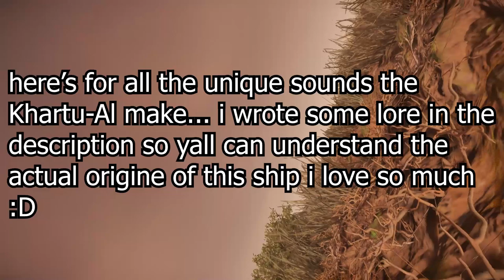Star Citizen : All Khartu-Al Unique Sounds | AnkeAlien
Fun Fact about the Khartu-Al and his insects sounds : The Khartu-Al is the human adapted version (by Aopoa) of the "Qhire Khartu", this ship was discovered and studied by humans during the cold war against the Xi'Ans, but why does he do and look like an insect? The things is, the "kar'tu" is actually an Insectoid animal the Khartu-Al is based of, so that explain all these insects sound ! Sadly we don't have any visual of this insect... But hopefully in the futur we'll get to see how the "kar'tu" looks !